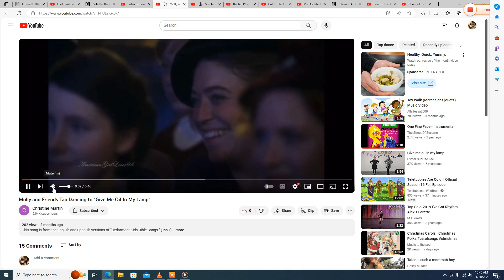Molly and Friends Tap Dancing to "Christmas is Our Favorite Time of Year"